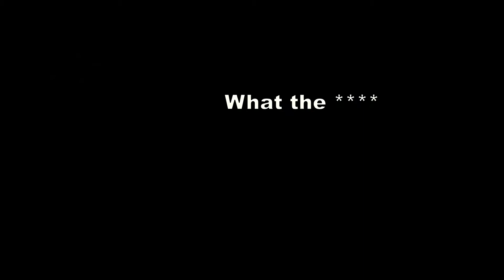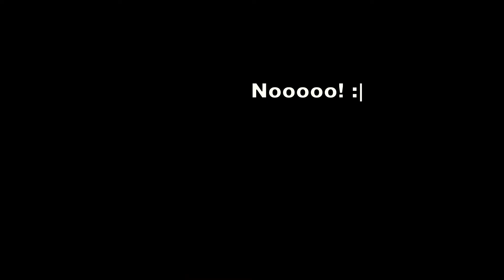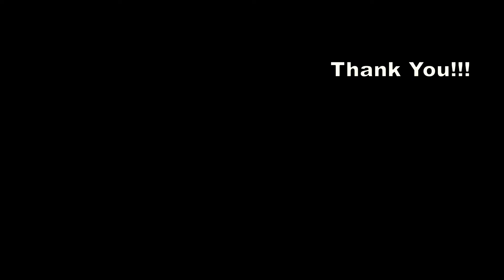Need For Speed : The Run Gameplay Walkthrough | Stage #8 and Stage #9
Need for Speed: The Run is a racing video game and the eighteenth title in the Need for Speed series. Published by Electronic Arts, it was released on November 15, 2011, with EA Black Box developed versions for PlayStation 3, Windows, Xbox 360, while Firebrand Games developed versions for the 3DS, and Wii.

Platform : PC